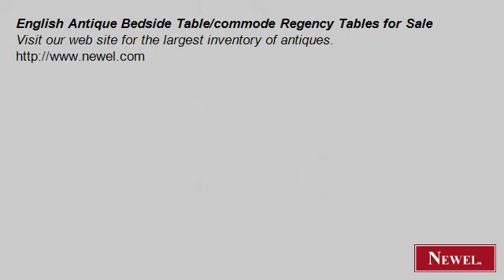English Antique Bedside Table/commode Regency Tables for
- Newel.com: English Antique Bedside Table/commode Regency Tables for Sale (Newel Art and Antiques, New York City)